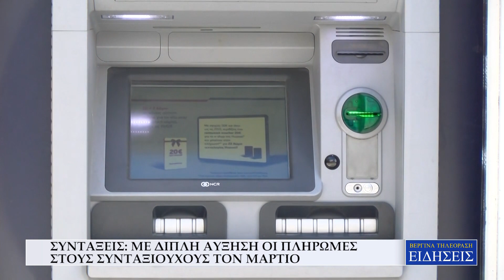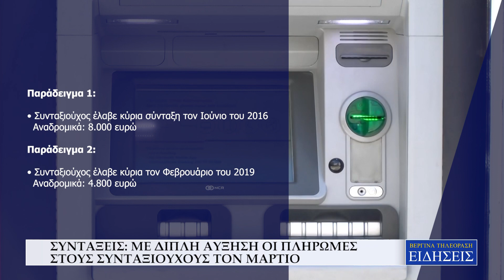ΣΥΝΤΑΞΕΙΣ ΜΕ ΔΙΠΛΗ ΑΥΞΗΣΗ ΟΙ ΠΛΗΡΩΜΕΣ ΣΤΟΥΣ ΣΥΝΤΑΞΙΟΥΧΟΥΣ ΤΟΝ ΜΑΡΤΙΟ